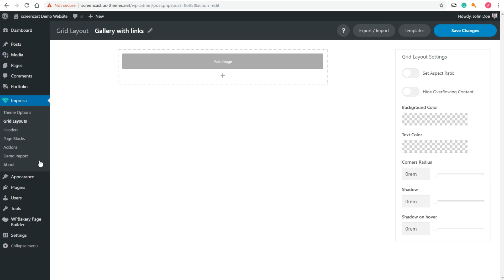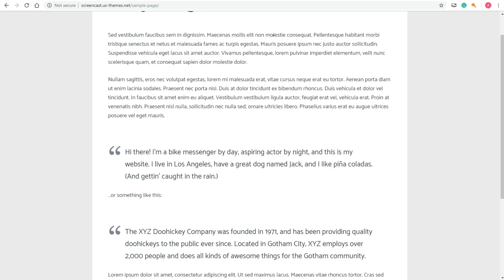How to add custom links to images in Image Gallery - Impreza Wordpress Theme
How to add custom links to images in Image Gallery